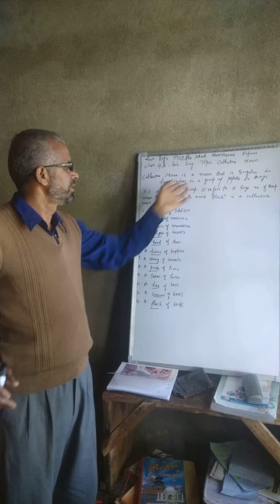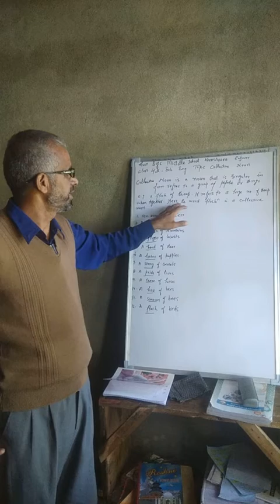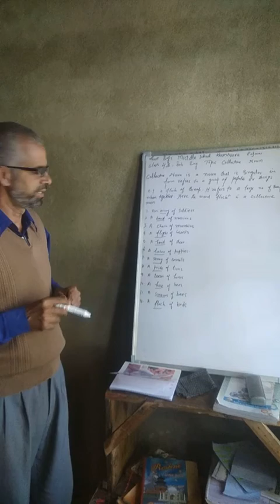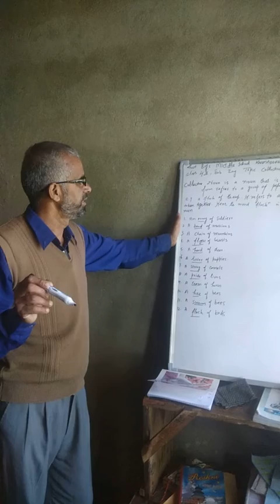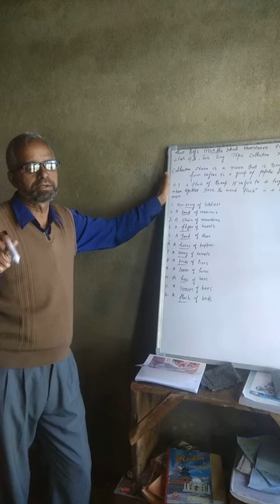Class 4th Sub English Topic Collective Noun By Tr Gh Mohd Sheikh